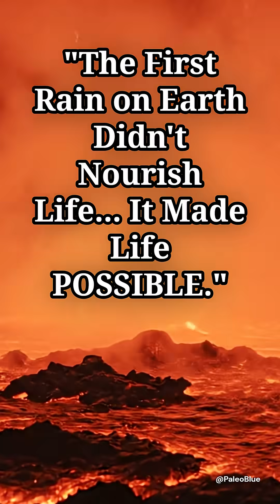This is How the First Rain Created Our World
The first rain on Earth didn't just cool the planet—it set in motion the water cycle, erosion, and the chemistry that would lead to life. This is the story of the most important weather event in history. Watch the full cinematic story of Earth's birth, "THE CRADLE," on my channel Paleo Blue.